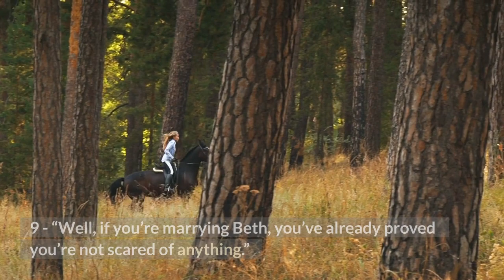15 Best John Dutton Quotes from Yellowstone. Life According to John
15 Best John Dutton Quotes from Yellowstone.  Life According to John Dutton

Let’s take a look at the 15 best John Dutton quotes from Yellowstone: 15 - “This is America.. we don’t share land here.” 14 - “Learn to be meaner than evil and still love your family and enjoy a sunrise.” 13 - “All the angels are gone, son. There’s only devils left.” 12 - “No one has a right. You have to take a right, or stop it from being taken from you.” 11 - “Leverage is knowing that if someone had all the money in the world, this is what they’d buy.” 10 - “Lawyers are the swords of this century. Words are weapons now. I need you to learn how to use them.” 9 - “Well, if you’re marrying Beth, you’ve already proved you’re not scared of anything.” 8 - “There’s a saying out here. If your daughter’s riding a horse, no one’s riding her.” 7 - “Killin’s the one thing everything on this planet does to survive, Tate. It’s the one thing we all share. Now you share it, too.” 6 - “No one will mourn your loss, son, because this isn’t losing your life… this is quitting it.” 5 - “All the promises I’ve made in my life son. If I didn’t love your mother so much, I’d break it. I swear to God I’d break it.” 4 - “I have this new rule. I only carry my phone in places with no service, otherwise, that son of a bitch stays on the kitchen counter.” 3 - “I’m gonna leave these holes just like this, right here in the middle of my field. And if you ever come back here again, I’m gonna fill ’em. Understand?” 2 - “It’s the one constant in life. You build something worth having, someone’s gonna try to take it.” 1 - “You think you’re winnin’ this game? You don’t even know the goddamned rules. But don’t worry, I’m gonna teach ’em to ya.”

Photo Credit:
Photograph of Chief Joseph Ranch, once owned by Mel Pervais